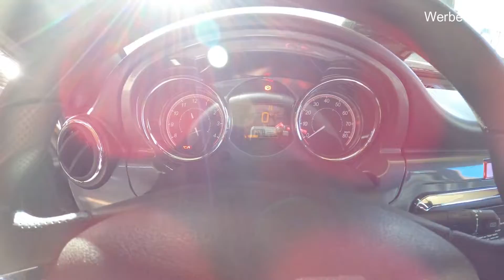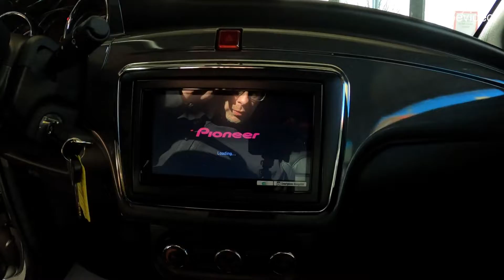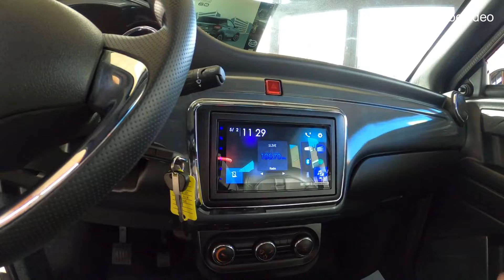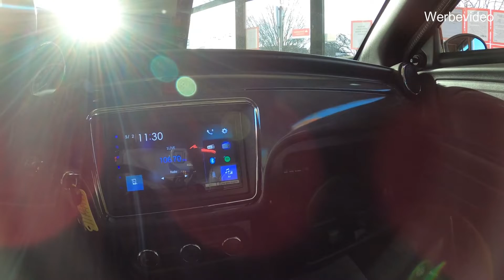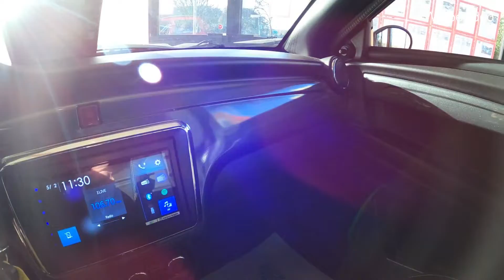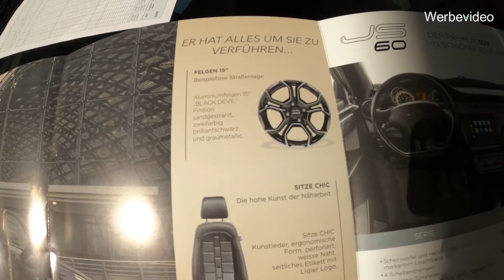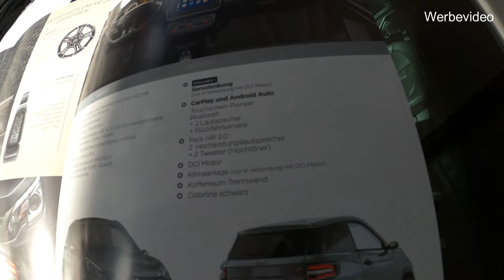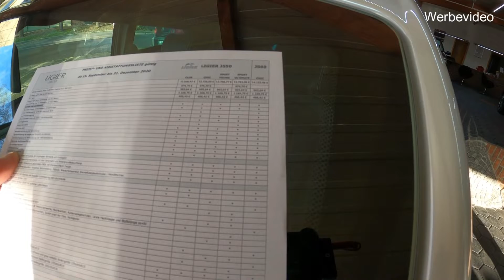Ligier JS 60 Chic Neuwagen Vorstellung im Auto Zentrum Duisburg | Microcar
Wir stellen euch den neuen Ligier JS 60 Chic als Neuwagen bei uns im Auto Zentrum Duisburg vor.
Du willst einen Neuwagen Kaufen oder Finanzieren oder hast Fragen zu den Fahrzeugen selbst dann meld dich bei uns ! Telefon ☎️ 0203 / 60178384 !
Ligier JS 60 Chic bei uns Kaufen :
Dir hat das Video gefallen und willst unseren Kanal mit einer kleinen Spende unterstützen ?

Resch u. Zenker GmbH
Kerskensweg 1 - 3
47179 Duisburg